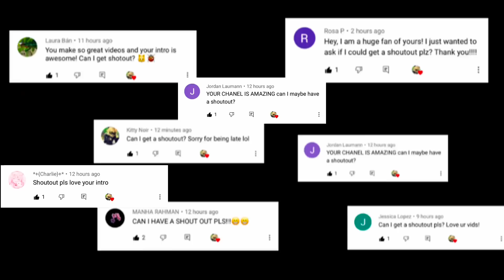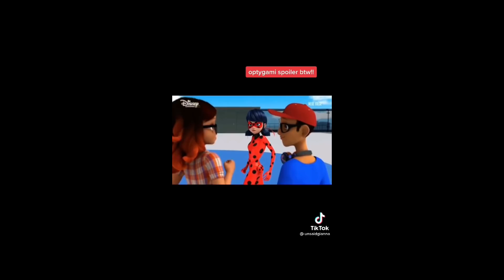miraculous tiktoks that made Lie-la stop lying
All these TikToks are clean!
Thanks y’all for all the shoutouts! WOW!!😊